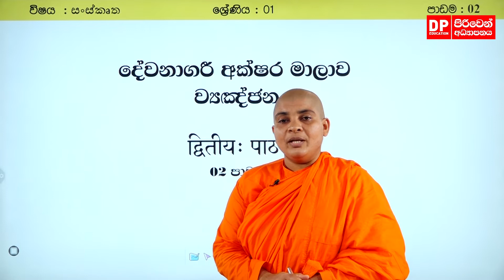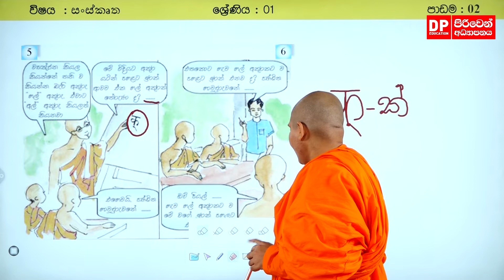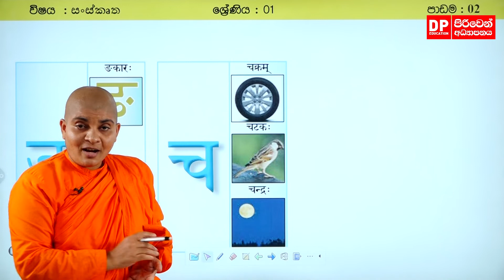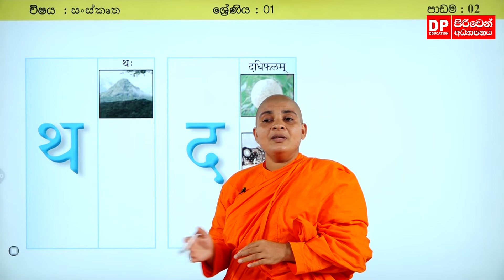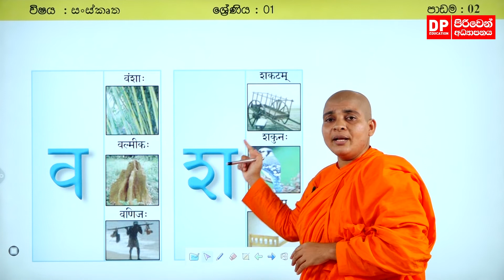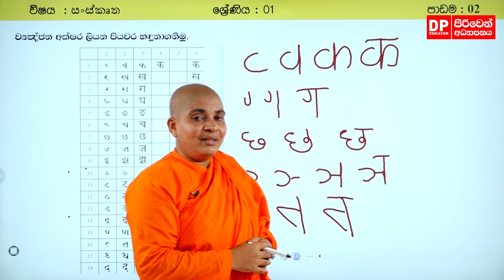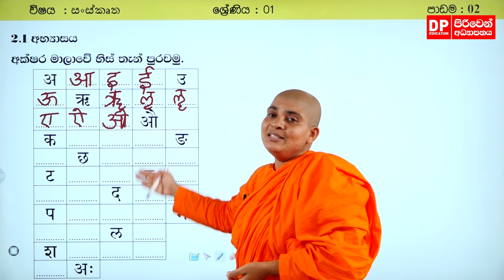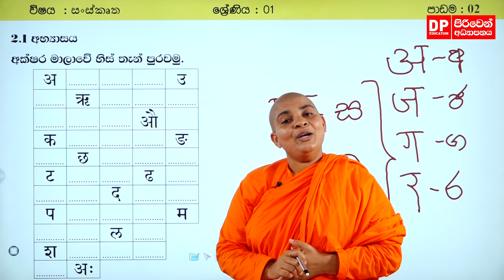02 වන පාඩම - දේවනාගරී අක්ෂර මාලාව - ව්‍යඤ්ජන | 1 වන පන්තිය - සංස්කෘත